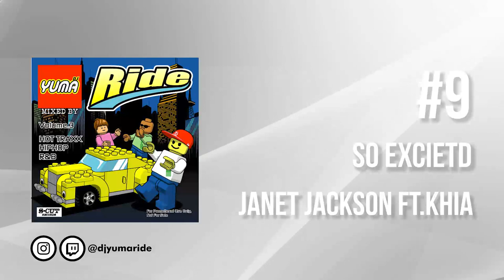Hip Hop R&B DJ Mix "Ride Vol.3" SEP 2006 Mixed By DJ Yuma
*can't listen to some songs to copyright

DJ YUMA From TOKYO JAPAN

1.Fallout/Method man
2.Who Shot Ya/Lil kim
3.Brooklyn For Life/Maino ft.Lil kim
4.Go In/N.O.R.E
5.Get Em/Eastside Boyz ft.Ying Yang Twinz
6.Blow/Rick Ross
7.Slow/Trey Songz
8.Bout It/Young Joc ft.3LW
9.So Excietd/Janet Jackson ft.Khia
10.Blindfold Me/Kelis ft.Nas
11.Gimme/Jessi Malay ft.Lil scrappy
12.Damn Girl/Justin Timberlake
13.Dont Take It Personal/Usher ft.Pharrell
14.Touch My Body/Danity Kane ft.T.I.
15.1st Booty On Duty/Ying Yang Twinz
16.Vans(Remix)/The Pack
17.Kitty Kat(Remix)/2XL ft.E-40
18.I Wanna/Plies ft.Akon
19.Get That Clear/Brick&Lace
20.Boom Boom/Cham ft.Rihanna
21.Get Me Bodied/Beyonce
22.It Is What It Is/Cassidy
23.Pressure/Lupe Fiasco ft.Jay-Z
24.One Blood/The Game
25.Be Easy/Hot Rod ft.Mary J Blige
26.Believe It/Young Cash
27.Thorow Some Ds/Rich Boy ft.Polow Da Don
28.I Know You Want Me/Young Buck ft.Jazze Pha
29.Let Me Luv U/Chingy
30.Turn It Up/Johnta Austin ft.Jadakiss
31.Walk Away/Paula Deanda
32.She Dont(Remix)/Letoya ft.Nas